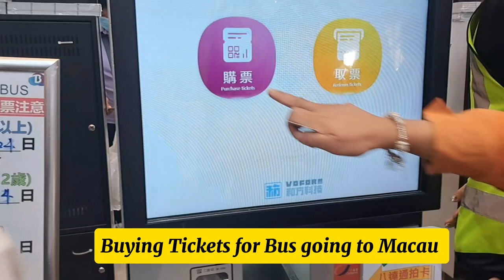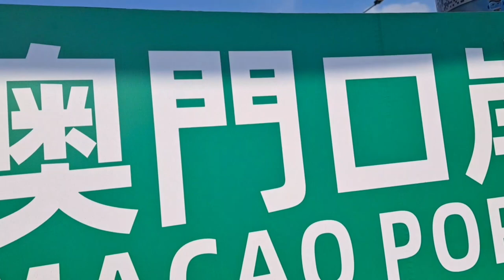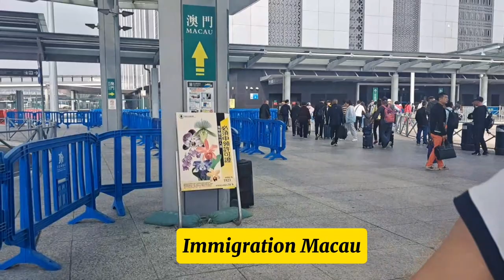Macau Travel Vlog 2024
Music Credits  to:

Summertime
J Track Info:
Danco & Electronic + Happy
Title: Summertime by Luke Bergs

lyck4f498

JTrack Info:

Title: Wake Up Call by Jay Someday

A G00D DAY
Song: A Good Day.